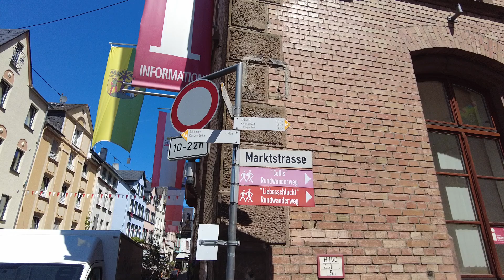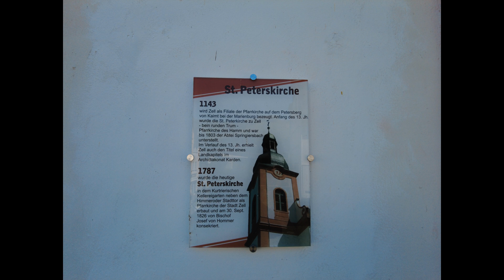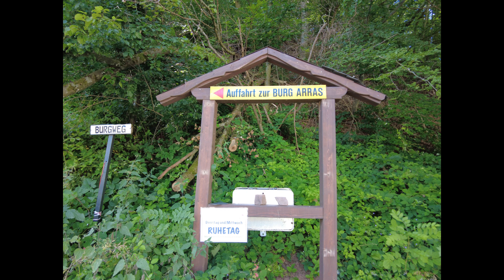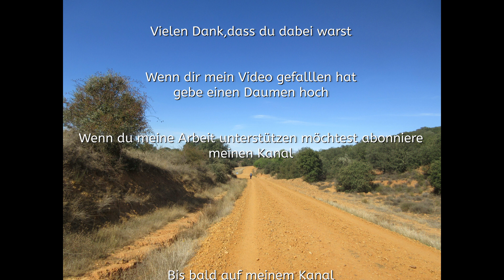Camping Zell an der Mosel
Campingplatz Alf , Zell an der Mosel , Burg Arras